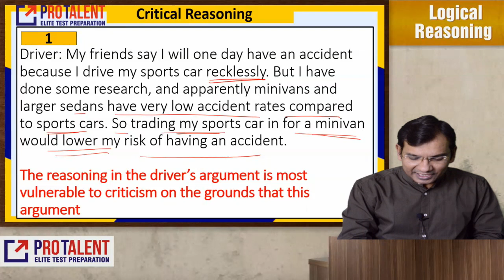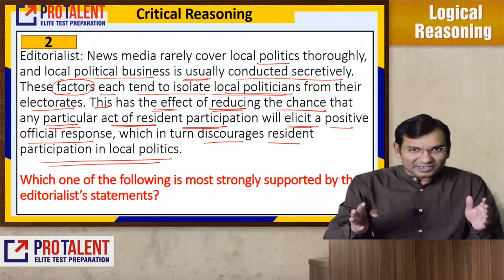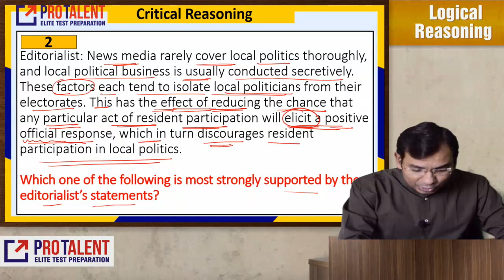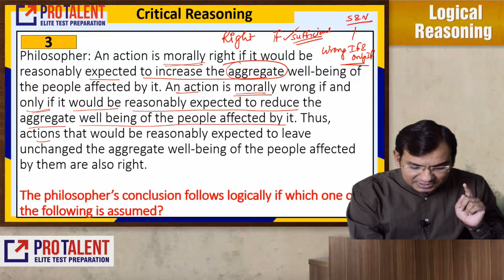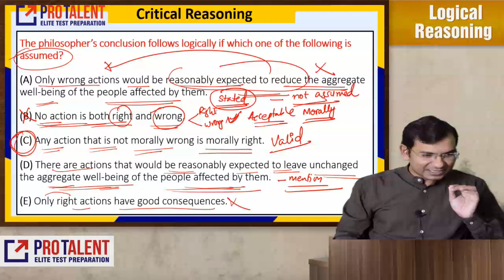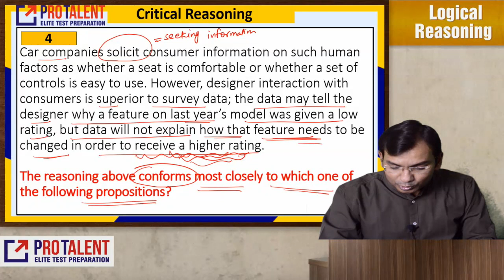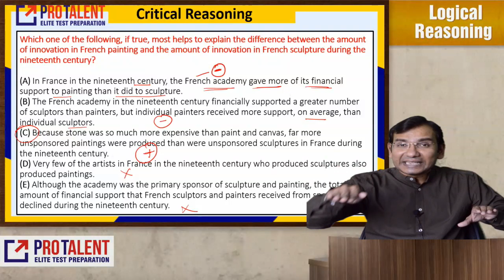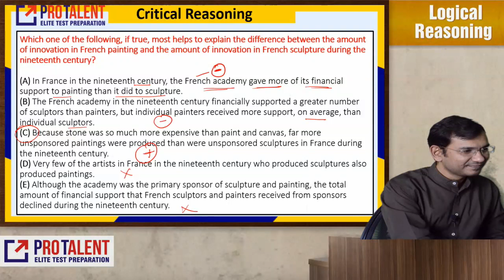Logical Reasoning Session 4